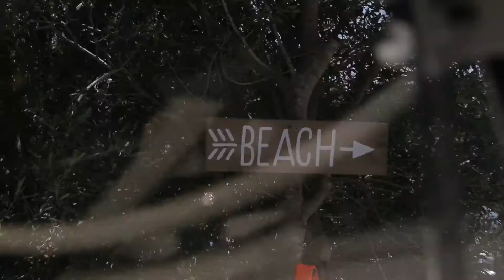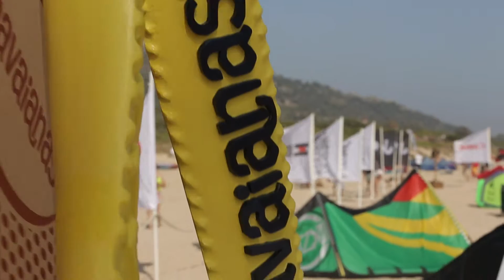Havaianas Tarifa - Influencers Experience June 2016